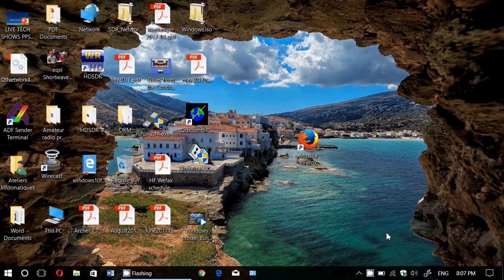Windows 10 Fall Creators update is complete will roll out October 17th Review coming tomorrow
Windows 10 Fall Creators update will arrive October 17th 2017 I will post my full review tomorrow October 5th 2017